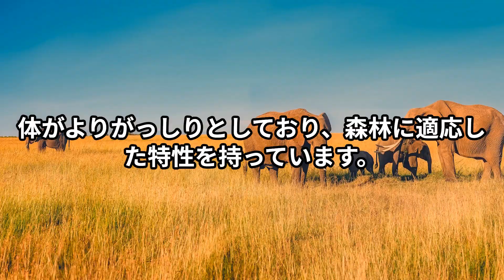ゾウの多様性：インドゾウからマレーゾウまでの種の違い【スマトラゾウ セイロンスラゾウ フォレストゾウ マルミミゾウ アフリカゾウ 】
ゾウにはいくつかの異なる種と亜種が存在します
以下に、インドゾウからマレーゾウまでの各ゾウの違いを説明します。
1. **インドゾウ**:
- 生息地: インドゾウは主に南アジアのインド、ネパール、スリランカ、バングラデシュ、ブータンなどに生息しています。
- 特徴: 大きな耳とわずかに曲がった象牙が特徴です
背中はわずかに丸く、頭部にはひだがあります。
2. **サバンナゾウ** (アフリカゾウ):
- 生息地: サバンナゾウはアフリカ大陸に広く分布しています。
- 特徴: インドゾウと比較して、耳が大きく、象牙は直線的に伸びます
背中はほぼ平らです。
3. **マルミミゾウ** (フォレストゾウ):
- 生息地: マルミミゾウはアフリカの中央および西部の熱帯雨林地域に生息しています。
- 特徴: 耳が比較的小さく、丸いことが特徴です
体がよりがっしりとしており、森林に適応した特性を持っています。
4. **セイロンゾウ** (セイロンスラゾウ):
- 生息地: セイロンゾウはスリランカに固有の種です。
- 特徴: インドゾウに似ていますが、体がやや小さく、頭部のひだが異なります。
5. **スマトラゾウ**:
- 生息地: スマトラゾウはインドネシアのスマトラ島に生息しています。
- 特徴: 体が比較的小さく、耳が小さくて丸いです
象牙も比較的小さいことが特徴です。
6. **マレーゾウ**:
- 生息地: マレーゾウはマレー半島に生息しています。
- 特徴: 体が中型で、耳が大きくて丸いです
セイロンゾウと似た特性を持っています。
これらのゾウは生息地と形態的な特徴において異なり、各々が自然環境に適応しています
ゾウは絶滅の危機にさらされており、保護が必要な種とされています。